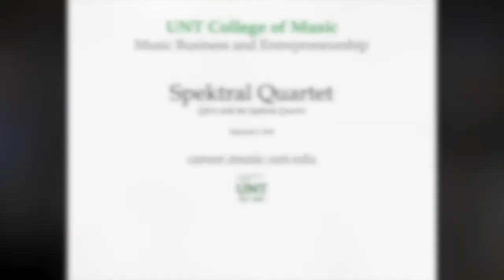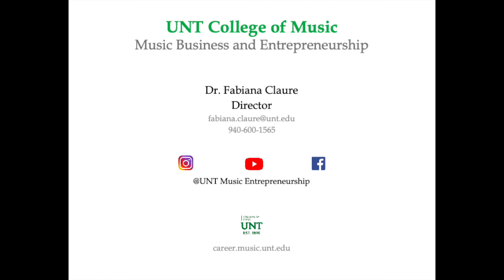Spektral Quartet Q&A - UNT Music Entrepreneurship Departmental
Spektral Quartet is a full time string quartet located in Chicago, IL.  Since its inception in 2010, Spektral is known for creating seamless connections across centuries, drawing in the listener with charismatic deliveries, interactive concert formats, an up-close atmosphere, and bold, inquisitive programming.  The ensemble takes time to answer some questions and talks about working during the Covid-19 outbreak.

career.music.unt.edu